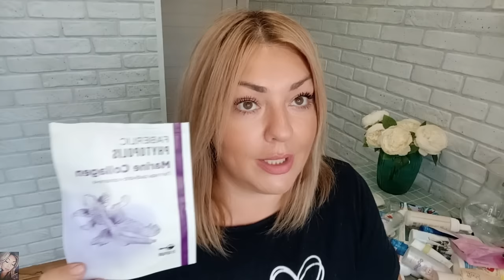❤️ FABERLIC БЕЗ ПРИКРАС! ОТЗЫВЫ НА УХОД, КОСМЕТИКУ, НОВИНКИ, ПИЩЕВЫЕ ДОБАВКИ - ПОДРОБНО И ЧЕСТНО 👌🏼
ВСЕМ ПРИВЕТ!!!
В этом видео много пустых баночек FABERLIC.  Расскажу почему понравились или не понравились те или иные средства фаберлик. Дом фаберлик, новинки, декоративная и уходовая косметика, пищевые добавки фаберлик. Честные отзывы-фаберлик без прикрас!